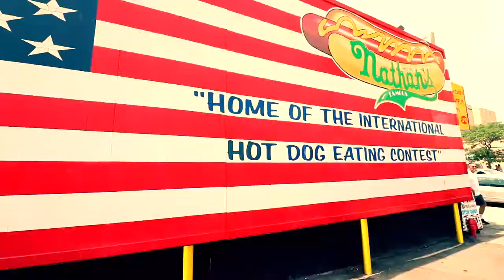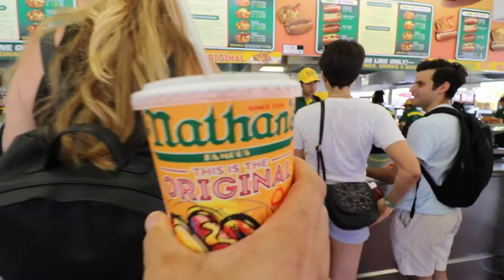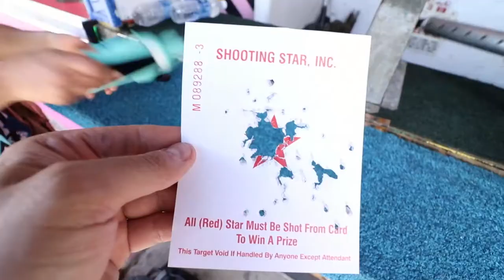CONEY ISLAND , BROOKLYN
Trip to Coney Island was an incredible feeling, it is a very outdated area for sure but it was great to look back into the past and i hope that this area will raise in the future and become one big attraction for high end residential projects it has a potential but we have to be patient it might take another 5-10 years but i hope Coney Island will get back to his glamours times. We had a lot of fun spending time specially the Nathan's restaurant was amazing, this restaurant is 100 years old and it is a part of the history i felt like i'm officially an american... hope you guys enjoyed this vlog as much we did see you guys next time... love you YOFAM...

My YOtube Channel Setup:

MY VLOGGING CAMERA
MY DRONE FOR 2017
BEST MOTORIZED TIME LAPSE TRIPOD
MY FAVORITE LENS 01
MY FAVORITE LENS 02
MY INDOOR LIGHTING SET
BEST MIC (expensive but great)
BEST MIC (ok, for the beginning)
BEST BENDY TRIPOD (great price)
BEST BENDY TRIPOD (more expensive)
BEST UNDERWATER CAM
BEST MIC FOR SMARTPHONES
BEST MEMORY CARDS (great price)
BEST ULTRA SHARP MONITOR